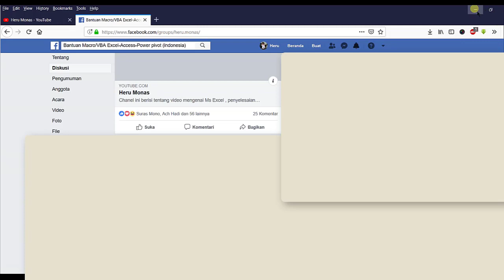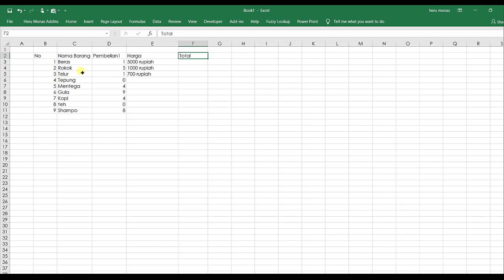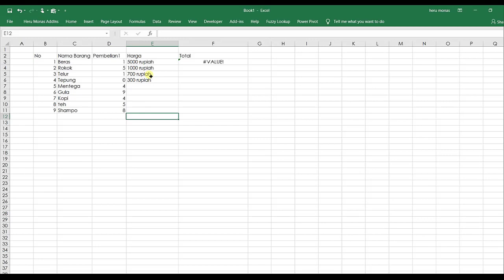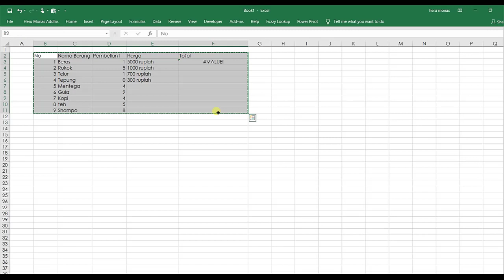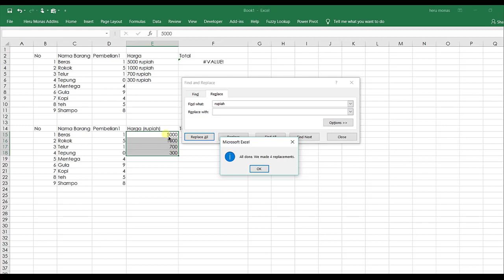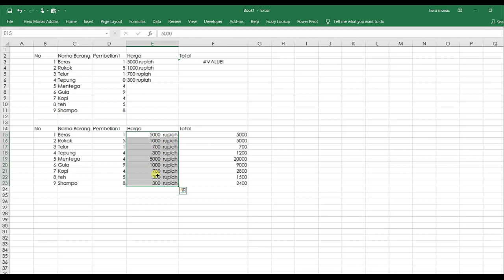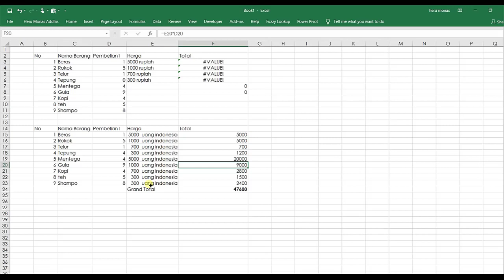Total data yang mengandung text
Terkadang pada beberapa laporan di ms excel disematkan text pada kolom data, meskipun bukan suatu keharusan namun kadang atasan atau rekan kerja memerlukan text tsb sebagai reminder dari satuan data yang kita pakai.Masalah timbul saat data tersebut perlu di lakukan penjumlahan, total atau operasi matematika lain nya
Pelajari trik berikut agar kebutuhan tersebut tetap terkover